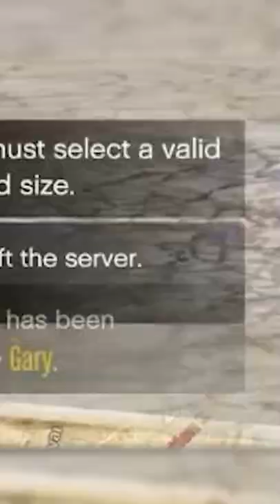Admin Starts Growling During Staff Sit in GTA 5 RP!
In this GTA 5 Roleplay video this admin gets trolled and he gets so mad to the point he starts growling at me & Keegzn lol in gta rp! Hope y'all enjoying these YouTube

⬇Follow My Other Socials⬇

🔹TikTok🔹 @lennybarn
🔹Instagram🔹 @lennybarn